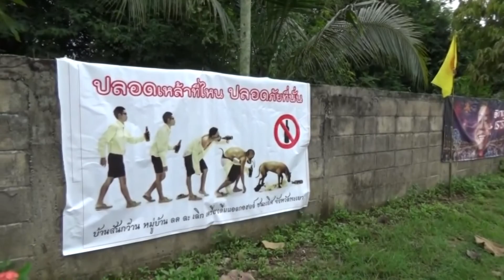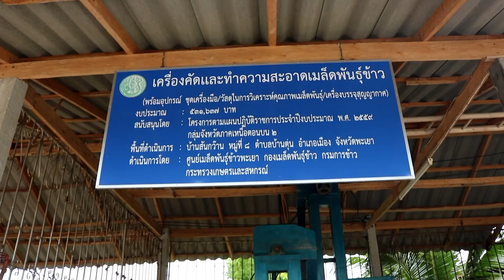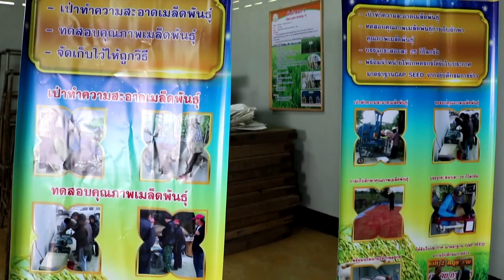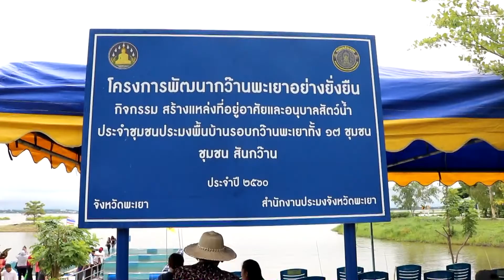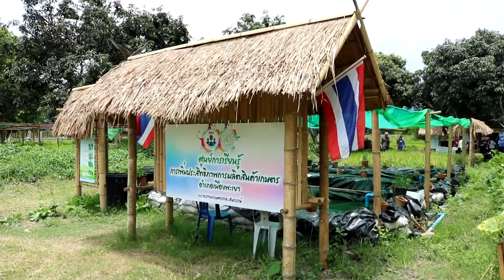บ้านสันกว๊าน..ชุมชนต้นแบบเลิกเหล้า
ตำบลบ้านตุ่น อ.เมืองพะเยา เป็นตำบลต้นแบบในด้านการรณรงค์ ลด ละ เลิกเครื่องดื่มแอลกอฮอล ดังเช่น ชุมชนบ้านสันกว๊าน หมู่ 8 ต.บ้านตุ่น ได้รับการประกาศเป็นหมู่บ้านต้นแบบระดับจังหวัดในการลด ละ เลิก เครื่องดื่มแอลกอฮอล เมื่อปี 2559 ที่ผ่านมานี้..นำโดย นายรัฐวุฒิชัย ใจกล้า นายก อบต.บ้านตุ่น ทีมงาน และกำนัน ผู้ใหญ่บ้าน ทุกหมู่บ้านเป็นแกนนำขับเคลื่อน ที่สำคัญผู้นำเหล่านี้ยังปฏิบัติเป็นตัวอย่าง ต้นแบบในการเลิกเหล้าอีกด้วย

จากการจัดประชาคมหมู่บ้าน ช่วยลดรายจ่ายเรื่องค่าดอกไม้ของเจ้าภาพ ทำให้เจ้าภาพมีเงินเหลือ นอกจากนี้ได้ขยายผลงานบุญ งานผ้าป่า งานกฐิน ให้ปลอดเหล้า จึงเป็นหมู่บ้านปลอดเหล้า 100 % มาตรการที่สำคัญ คือ ถ้างานไหนเอาเหล้ามาเลี้ยง ผู้นำชุมชนจะไม่เข้าร่วม ซึ่งเป็นเป็นมติชุมชน

ไม่เฉพาะแต่เรื่องความโดดเด่นทางด้านเป็นหมู่บ้านปลอดเครื่องดื่มแอลกอฮอล์แล้ว ชุมชนบ้านสันกว๊านยังมีกิจกรรมดี ๆ ที่สร้างความเป็นปึกแผ่นให้ชุมชนมีการพัฒนาอย่างยั่งยืน จนเป็นชุมชนต้นแบบในการเป็นฐานเรียนรู้ในการศึกษาดูงานของกลุ่ม องค์กร และหน่วยงานต่าง ๆ ที่เดินทางเข้าสู่หมู่บ้านนี้เ เพื่อศึกษาองค์ความรู้ในการดำเนินกิจกรรมต่าง ๆ เช่น ศูนย์เพาะเมล็ดพันธ์ข้าว กลุ่มประมงพื้นบ้าน ครัวเรือนต้นแบบเศรษฐกิจพอเพียง เป็นต้น

ดังเช่นวันนี้ได้มีคณะศึกษาดูงานจากโครงการอบรมแลกเปลี่ยนเรียนรู้ “โครงการเสริมพลังเครือข่ายความมั่นคงทางอาหารร่วมสร้างชุมชนสุขภาวะ”(รับรุ่น) จำนวน 150 ชีวิต ได้เข้ามาเยือนชุมชนบ้านตุ่นใต้วันนี้.

จึงไม่แปลกใจเลยว่า...“บ้านสันกว๊าน” ต.บ้านตุ่น จ.พะเยา แห่งนี้จะได้รับ “รางวัลชนะเลิศ หมู่บ้าน ลด ละ เลิก เครื่องดื่มแอลกอฮอล์ จ.พะเยา เมื่อปี 2558 ”

อีกหนึ่งความสำเร็จในการแก้ไขปัญหาการบริโภคเครื่องดื่มแอลกอฮอล์ ที่ สสส. ยกให้เป็นหมู่บ้านต้นแบบปลอดเหล้า ทั้งงานศพ งานแต่ง งานบุญประเพณี กฐิน ผ้าป่า ทุกงานในพื้นที่ปลอดแอลกอฮอล์โดยสิ้นเชิง...